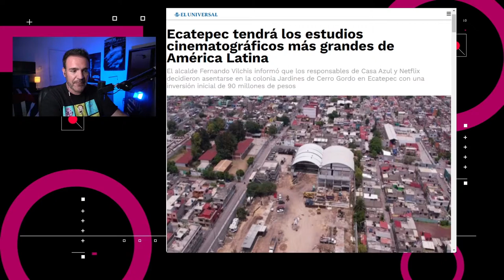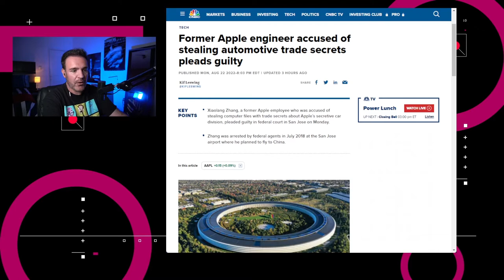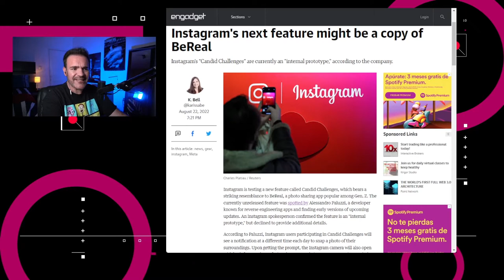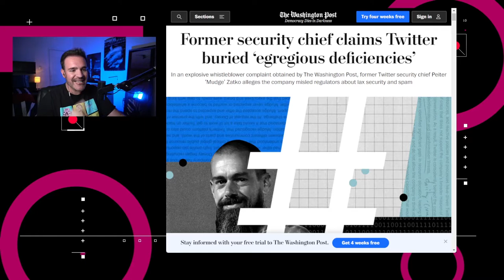Problemas de seguridad en Twitter – NTX 190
Ex empleado de Apple roba secretos corporativos, Netflix construye el estudio más grande de América Latina en Ecatepec y el ex jefe de seguridad de Twitter señala las fallas de la plataforma.

Noticias:

00:16 Netflix colaborará con Casa azul para la construcción del estudio cinematográfico más grande en América Latina, el cual se ubicará en Ecatepec, Estado de México.

00:37 Ayer hablamos de la propuesta de la diputada Karina Barrón para eliminar la contaminación visual creada por el cableado olvidado en los postes de luz. Esta medida es secundada por una iniciativa propuesta por el diputado Héctor Castillo del PAN

01:02 El ex empleado de Apple, Xiaolan Zhang, se declaró culpable por robo de secretos comerciales en 2018

01:41 Engadget confirmó que Instagram está haciendo una prueba interna de una nueva característica llamada “Candid Challenge”.

02:12 El ex jefe de seguridad de Twitter, Peiter Zatko, presentó una queja formal ante la Comisión Federal de Comercio, la Comisión de Bolsa y Valores y el Departamento de Justicia, alegando que Twitter tiene “deficiencias tremendamente atroces” en sus defensas en contra de hackers, y ha hecho poco para combatir el spam.

03:24 Discusión: Los problemas de administrar las redes sociales